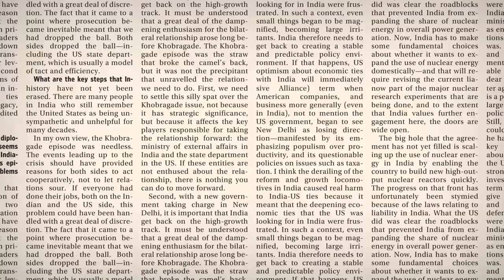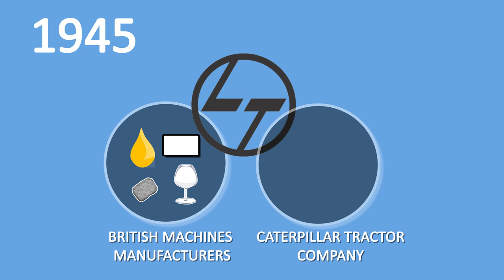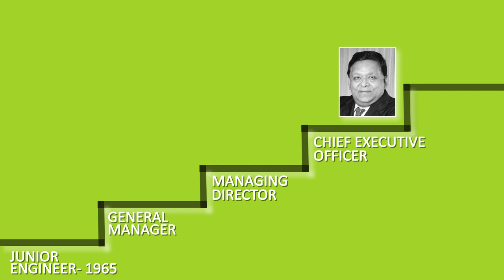Conglomerates Then & Now | Larsen & Toubro Group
A look at one of India's biggest engineering and construction conglomerate- Larsen & Toubro group.